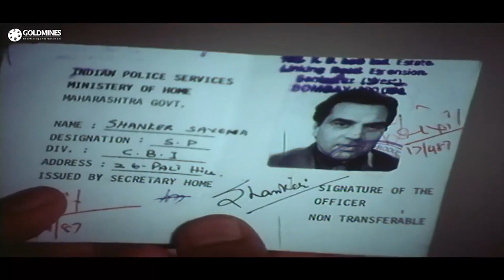पाप को जलाकर रख कर दूँगा (1988) - Part 7 l धर्मेंद्र और गोविंदा की जबरदस्त एक्शन मूवी l अनीता राज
दीपक के रिश्वत लेने पर विनय उसे काम से निकाल देता है और पुलिस से उसकी शिकायत करता है। विनय का सीबीआई अधिकारी भाई, शंकर को दीपक पर हत्या का संदेह है लेकिन अनजान है कि उनकी भतीजी दीपक से प्यार करती है।

Movie:- Paap Ko Jalaa Kar Raakh Kar Doonga (1988)
Starcast:- Dharmendra, Govinda, Anita Raj, Farha Naaz
Directed by:- K. R. Reddy
Produced by:- Ram Babu